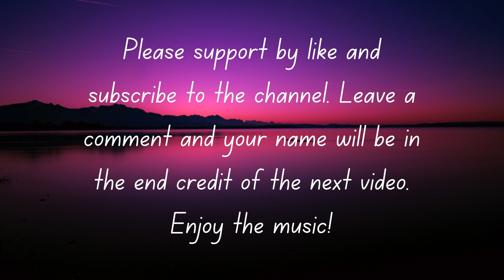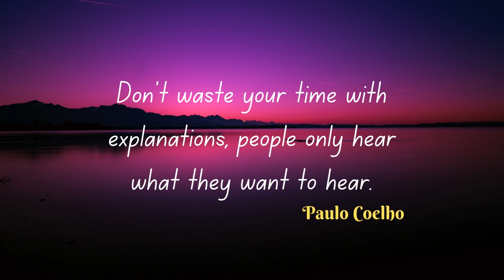Wise Quote by Paulo Coelho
Quote: Don't waste your time with explanations, people only hear what they want to hear.
Author: Paulo Coelho
Category: Wisdom

Artist: Bonn Fields